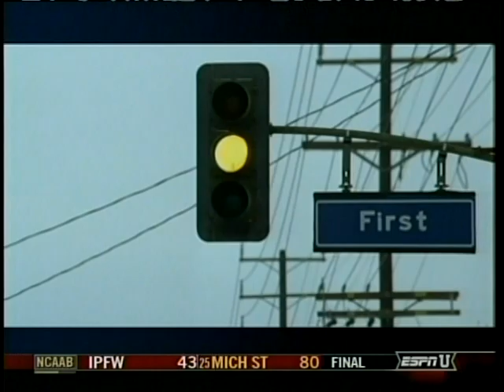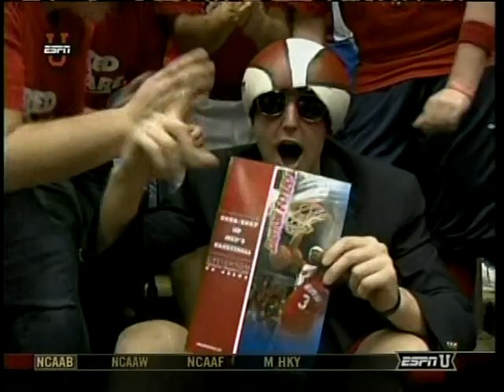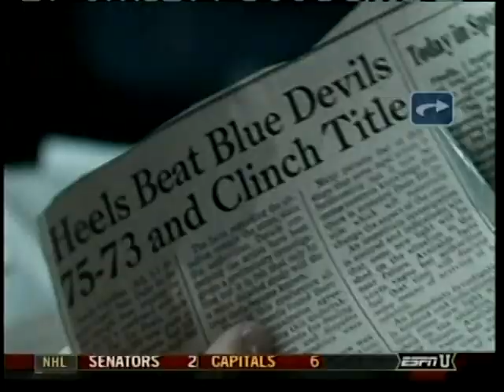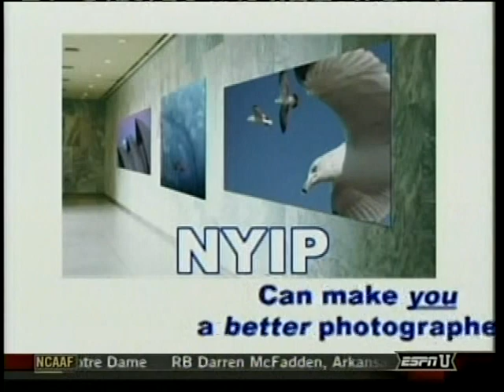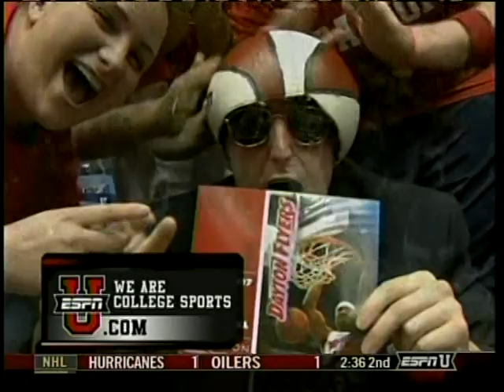Dayton Creighton 2006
Dayton Flyers vs Creighton Bluejays 12/6/2006